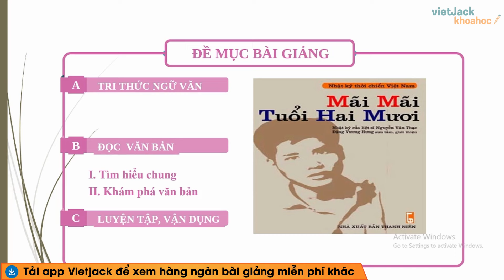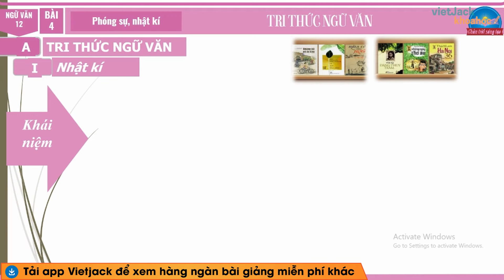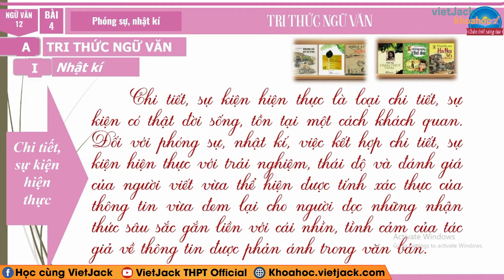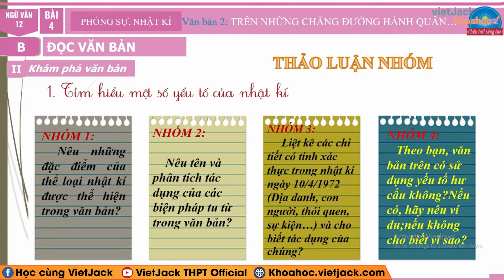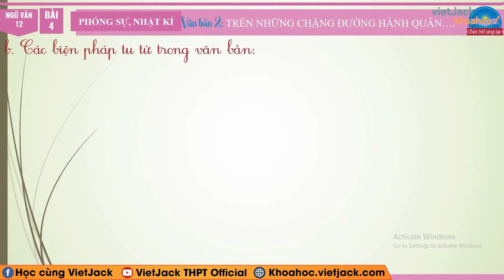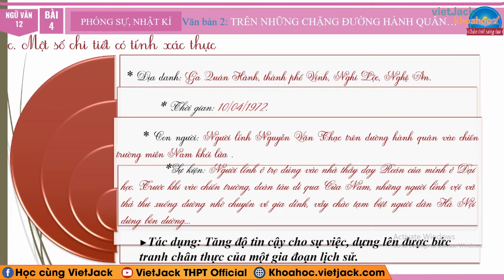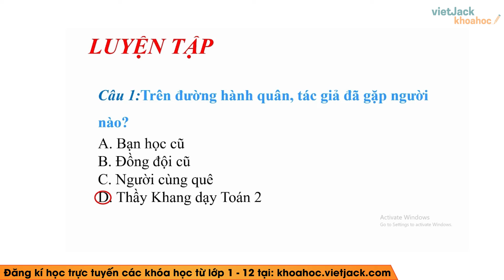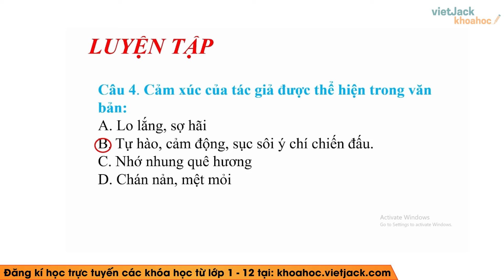Trên những chặng đường hành quân | Bài 4 | Ngữ văn 12 | Chân trời sáng tạo (DỄ HIỂU NHẤT)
Trên những chặng đường hành quân là bài học quan trọng trong chương trình Ngữ Văn 12 - Chân trời sáng tạo. Trong bài giảng này, cô sẽ giúp các em tìm hiểu tất cả các kiến thức trọng tâm nhất bài học, đồng thời hướng dẫn các em giải các câu hỏi của bài học. Các em chú ý theo dõi bài học cùng cô nhé !

▶ Danh sách các bài giảng Ngữ văn 12 - Bộ Chân trời sáng tạo - Cô Bảo Nhung: